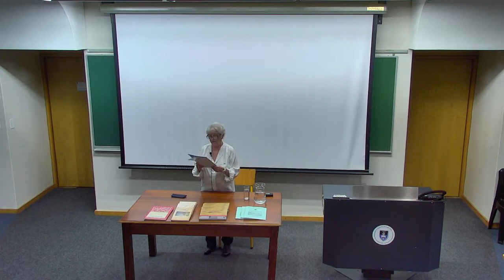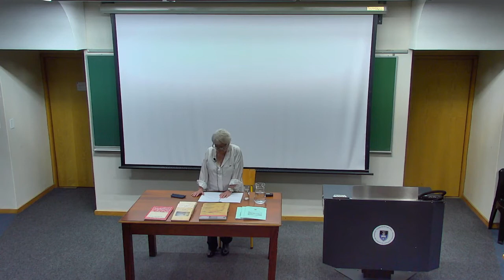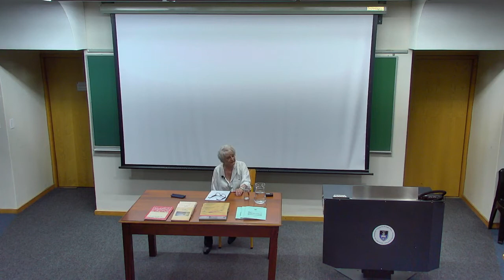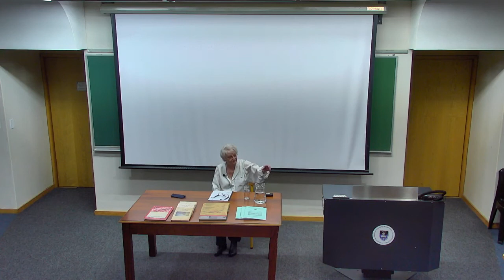The Early Cape 5 Maureen Rall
5. A woman’s life: church records, inventories and a medical treatise Maureen Rall

The Tracing History Trust (THT) has been transcribing Dutch East India Company records, personal estate
inventories and associated documents. This major project has revealed much about people and places of the early
Cape. Archived VOC documents tell the stories of Angela of Bengalen, the royal princes Loring Passir and Diepa
Nagera of Indonesia, Nicolaas Ondatje of Colombo and others. Household inventories and the subsequent sale
of goods at auction offer insights into aspects of social status, identity and familial connections in Cape society
of the mid-eighteenth century. This course, presented by members of the THT team and researchers who have
used the material, will be of interest to genealogists as well as to those keen to learn more about the early Cape.